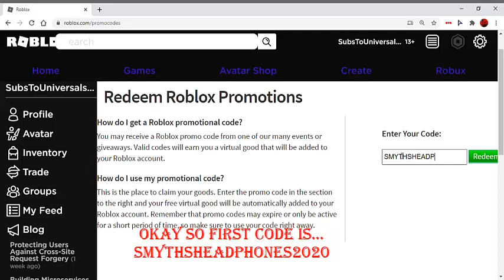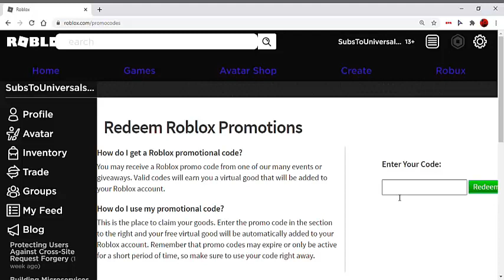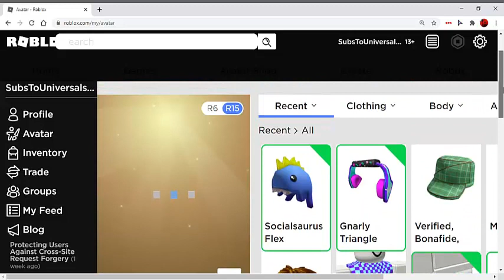All 2 *new* promocodes in roblox